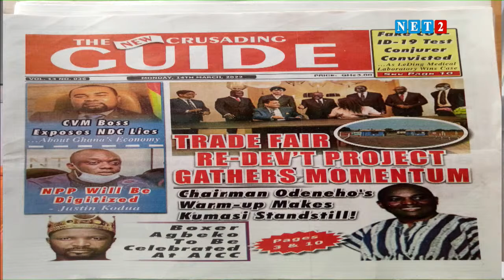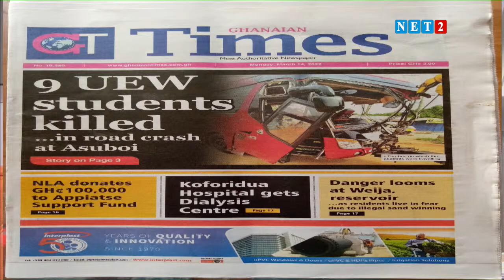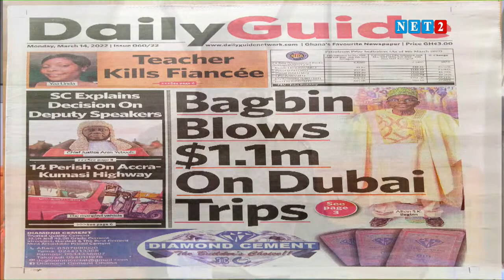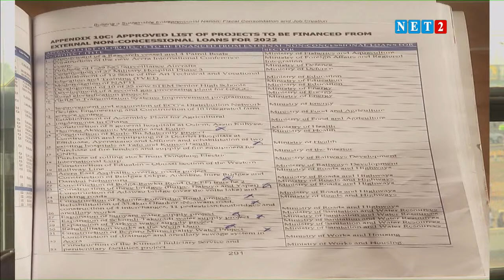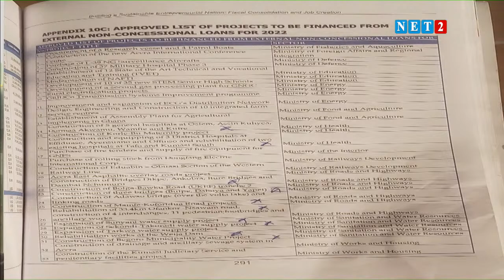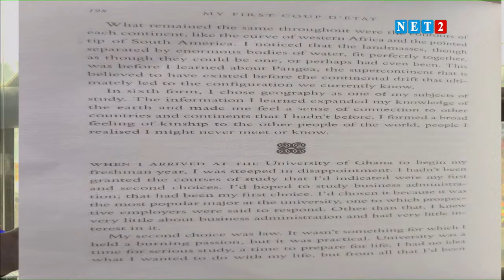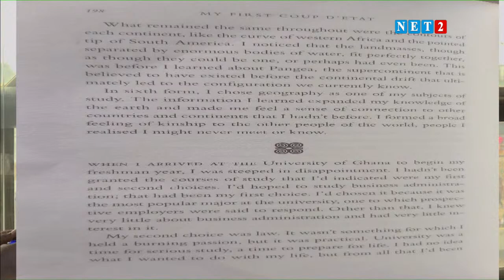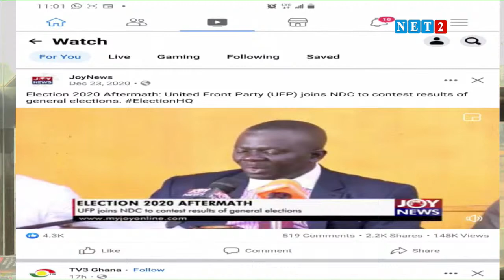THE DIALOGUE WITH KWAME BAFFOE ABRONYE - BONO REGIONAL CHAIRMAN - NPP (MARCH 14, 2022)